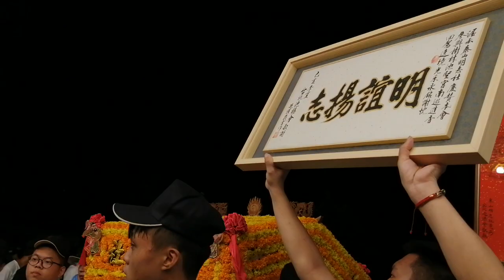【泰山明志社-中壇元帥 聖駕(淡水池府轎聯會)】~108樹林池聖宮池府千歲南巡謁祖進香回駕遶境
泰山明志社-中壇元帥 聖駕(淡水池府轎聯會)